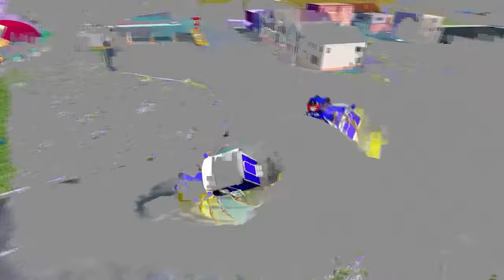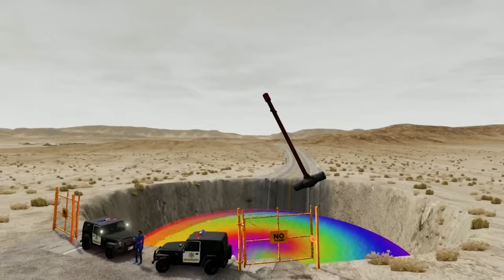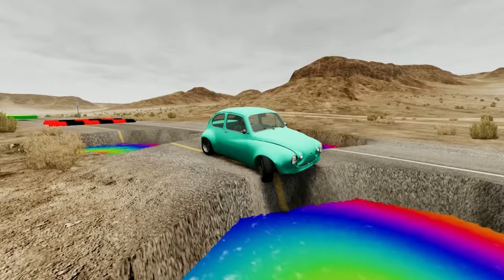BIG & SMALL Spider Man on Disabled carriage vs Train vs LAVA PIT WITH SPIKES - Pixar Cars in BeamNG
BIG & SMALL MCQUEEN & JACKSON STORM vs LAVA PIT WITH SPIKES & GIANT CANNON - Pixar Cars in BeamNG

BeamNG.Drive official mod repository Flatbed Trailer Cars Transporatation with Truck - Pothole vs Car